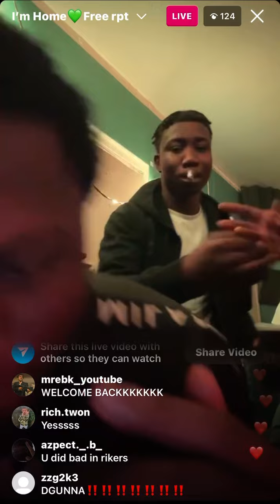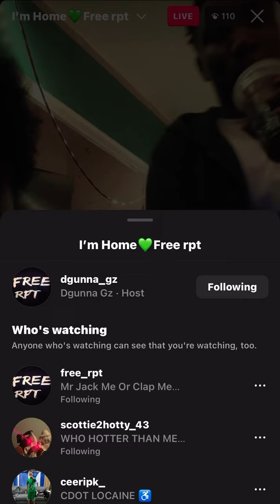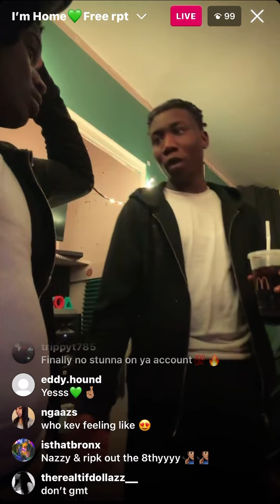DGUNNA RPT FRESH HOME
IM BACK YALL ‼️‼️

MREBK_YOUTUBE